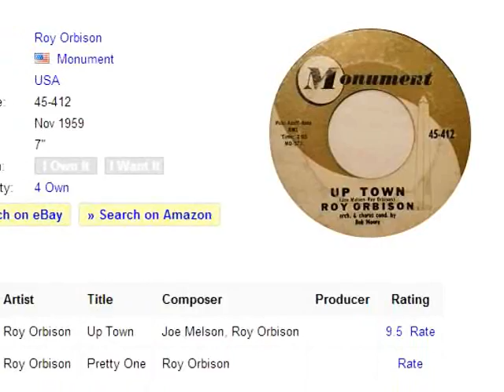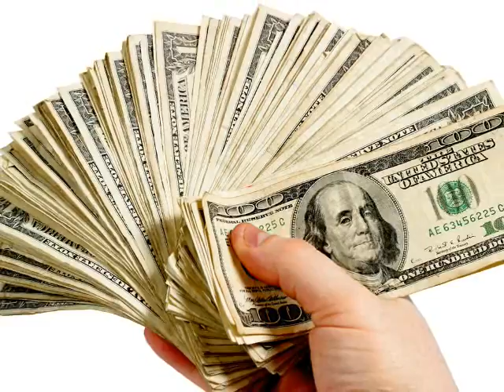Roy Orbison ::::: Uptown.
Roy Kelton Orbison (April 23, 1936 – December 6, 1988), also known by the nickname The Big O, was an American singer-songwriter, best known for his trademark sunglasses, distinctive, powerful voice, complex compositions, and dark emotional ballads.
His greatest success came with Monument Records between 1960 and 1964, when 22 of his songs placed on the Billboard Top 40, including "Only the Lonely", "Crying", and "Oh, Pretty Woman".